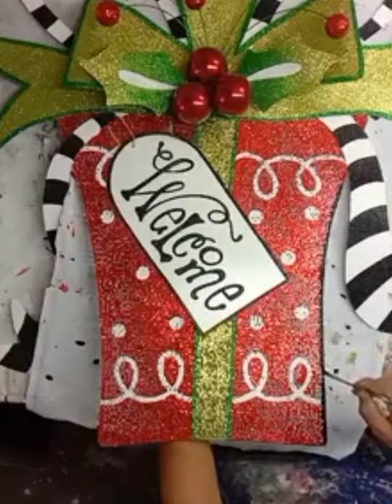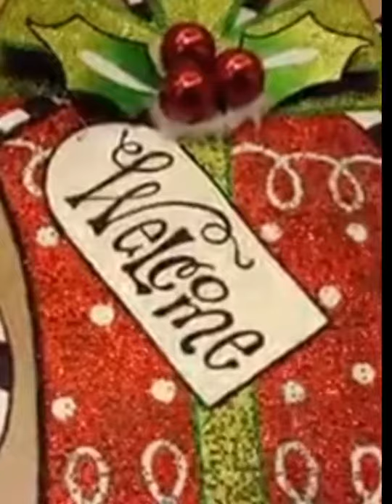christmasdecor Wall or Door Christmas decors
How to paint a screen christmas decor for wall or for hanging in doors made of tins and screen corrugated wires.